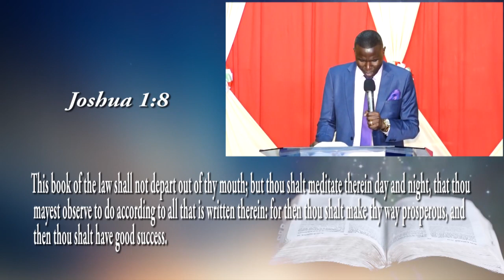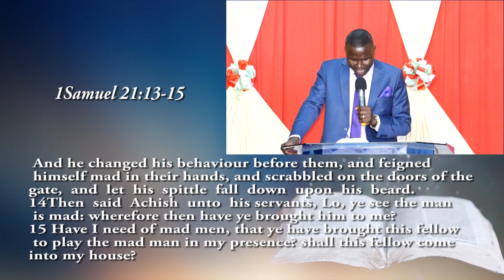BISHOP MUTURI - TAKING CARE OF WHAT YOU HEAR (OFFICIAL VIDEO)